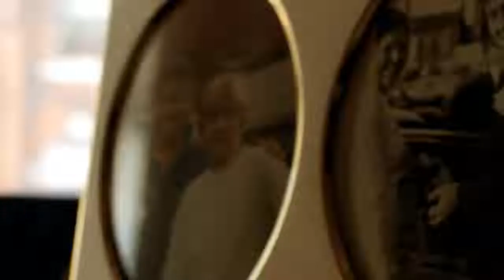Happy After Ever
A video made for the YouTube show ArtSwarm on the theme of Silent Films. This is a montage of delicate scenes, like an animated photograph album that evokes a narrative of memory.

Writing, video production, and music performance by Mark Sheeky.